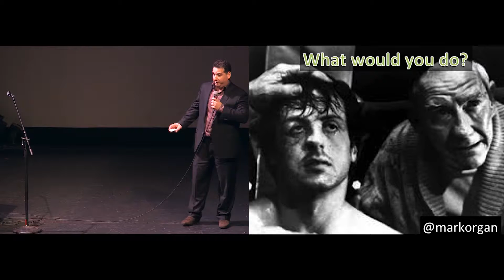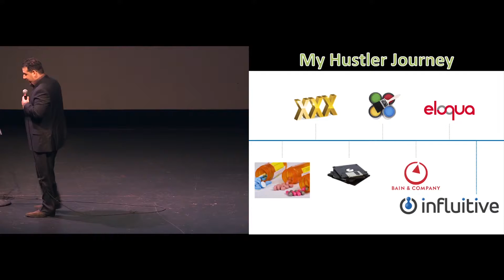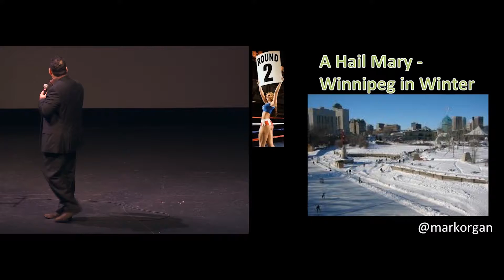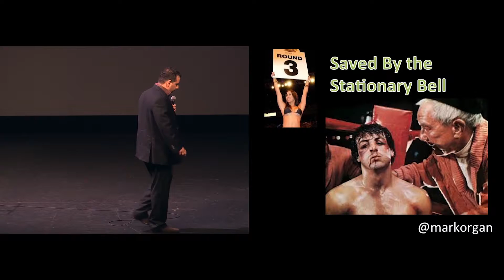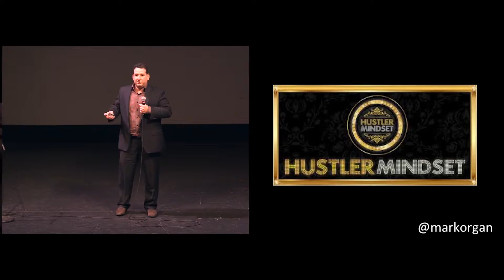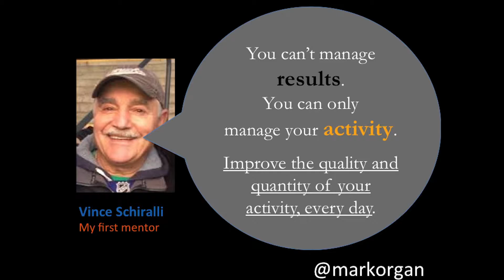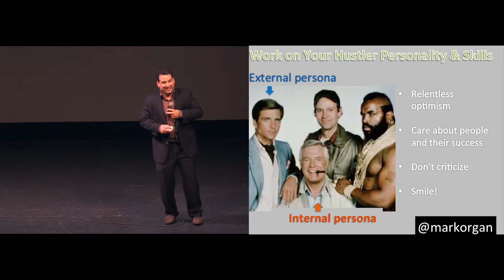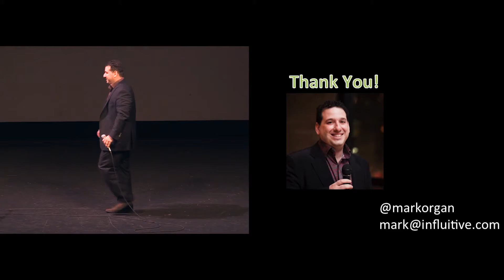Mark Organ has hustling in his blood at Hustle Con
Mark Organ is the founder and CEO of Influitive.  Before that, he was the founding CEO of Eloqua which was recently acquired for $871m.  Not bad, huh?  In his talk, Mark goes over his philosophy on business, building a team, and running a successful company.

Hustle Con is a badass conference where the best non-technical founders (aka hustlers) teach how they got started and give practical advice on growing your startup. If you’ve heard of a hacker, well a hustler is its counterpart. Basically, it’s like a rock n’ roll version of TED, except not as hoity-toity. The catch? None of our speakers know how to code.